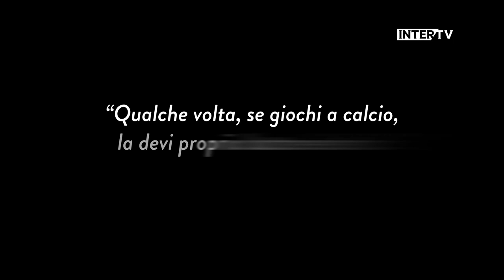Inter U17 | Matias Fonseca | Let Me Introduce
The stories of the young stars in the Inter elite academy with Let Me Introduce, shown in full on Inter TV. The star of this episode is Matias Fonseca, striker from Nerazzurri's U17 team

Le storie dei talenti del settore giovanile dell'Inter su Let Me Introduce, in onda integralmente su Inter TV: il protagonista di questo episodio è Matias Fonseca, attaccante dell'Under 17 nerazzurra